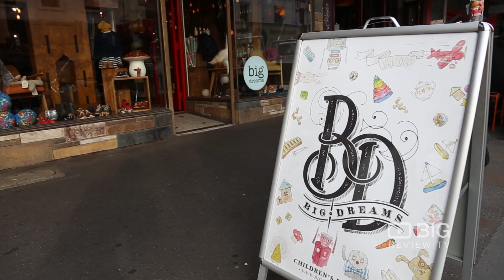Big Dreams a Retail Stores in Melbourne selling Clothes and Top Toys for Children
Big Dreams
336 Smith Street Collingwood Melbourne VIC Australia 3066